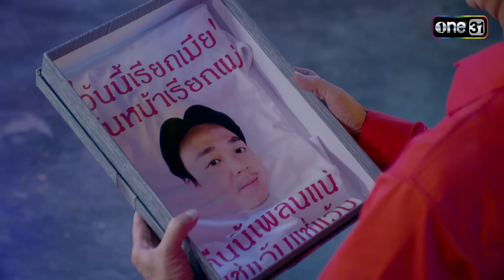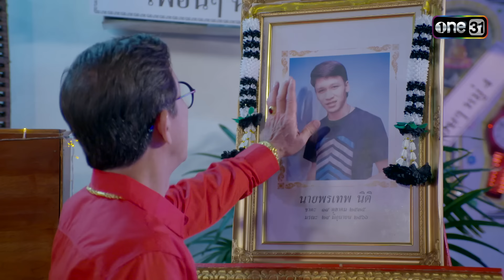สุภาพบุรุษสุดซอย2023 Ep.24 (FULL EP) ตอน หวยไม่จ่าย ต๊ายตายบ่แม่นงานแต่ง | 1 ก.ค. 66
📌 สุภาพบุรุษสุดซอย2023 ทุกวันเสาร์ เวลา 1 ทุ่มตรง ทาง

📍 ดู “สุภาพบุรุษสุดซอย” ผ่านช่องทางออนไลน์ ฟรี! ที่แรก! ที่

พบกับซิตคอมสุดอบอุ่นของครอบครัวบ้านสุดซอย กับเรื่องราวป่วนๆ ชวนหัวเราะของ 4 พี่น้อง พี่เอิร์ธ (อาร์ อาณัตพล), พี่วิน (เต๋า-เศรษฐพงศ์), พี่ซัน (มาร์ช-จุฑาวุฒิ) และน้องสาวสุดแสบ น้องเฌอ (น้องอินเตอร์-รุ่งรดา) พวกเขาจะมาสร้างเรื่องราวป่วนๆ ชวนหัวเราะ และแฝงไปด้วยสาระดีๆ กันทุกสัปดาห์

-เอิร์ธ
พี่ชายคนโต นิสัยเจ้าระเบียบแต่รักเด็ก พร้อมอยากมีครอบครัวแต่ก็ช่างเลือก จนยังหาแฟนไม่ได้ซักที
-วิน
พี่ชายคนกลาง หนุ่มกะล่อน เจ้าชู้ รักชีวิตโสด จนไม่อยากผูกมัดกับใคร และเกลียดเด็กเข้าไส้
-ซัน
น้องชายคนเล็ก เด็กเกรียน กวนตามแบบวัยรุ่นเจน ME ที่คอยหาเรื่องปวดหัวมาให้พี่ทั้งสอง หาทางแก้แทบทุกวี่วัน
น้องสาวคนเล็กสุดป่วน ที่จะมาสร้างสีสันให้พี่ชายทั้งสาม

อาร์  อาณัตพล  รับบท เอิร์ธ
เต๋า  เศรษฐพงศ์  รับบท วิน
มาร์ช  จุฑาวุฒิ  รับบท ซัน
อินเตอร์ รุ่งรดา   รับบท น้องเฌอ